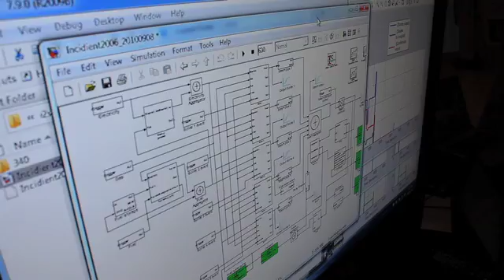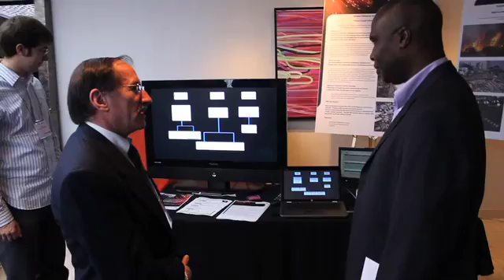Dr. Marti: Disaster Response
Dr. Jose Marti, Principal Investigator, Disaster Response Network-Enabled Platforms Project and Professor, Department of Electrical and Computer Engineering, University of British Columbia

DR-NEP is a CANARIE-funded project
CANARIE contribution: $1.5 M

The Disaster Response Network-Enabled Platform is a dynamic online disaster response and training environment. It links experts and communities with specialized and diverse disaster knowledge through an online command centre that enables disaster responders to explore the impact of their decisions in a simulated disaster environment.

This integrated virtual community enables disaster responders to prepare for and respond effectively to  tsunamis, earthquakes, hurricanes, ice storms, terrorist attacks, pandemics, floods, forest fires, and others. The five groups participating in the project will come together at virtual disaster room sessions and will have real time access to large amounts of geographical, infrastructure and event data.

As part of this project, two scenarios will be tested: the Southeast Asia tsunami of 2004, based on records of the event, and a simulated event occurring on the campus of the University of Western Ontario.  Using the CANARIE high-speed network, scenarios will be run in real time using UBC's i2Sim simulator, the ENEA simulator located in Rome and simulators located at UNB and UWO. Scenarios will be displayed in a number of centres linked by high speed networks.